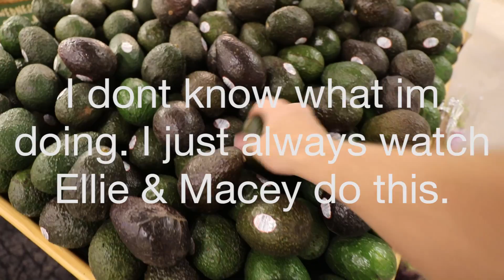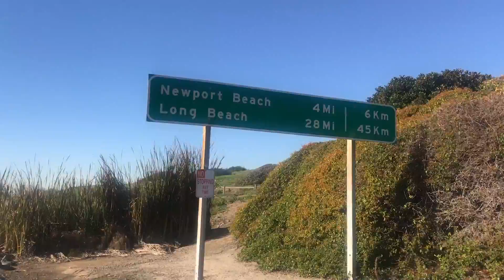Cruising on Laguna Beach || VLOG 28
Follow me as I Vlog my daily life, Training advice, Technology, and Adventures!

Produced by My Self